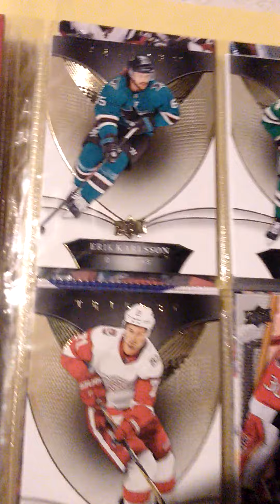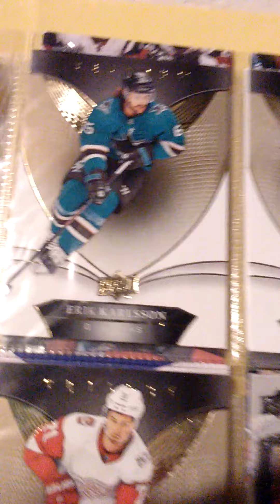Moje nejoblíbenější karty (NHL)